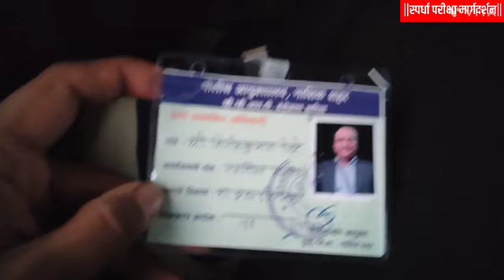मा पंतप्रधान नरेंद्र मोदी साहेब यांचा नाशिक दौरा